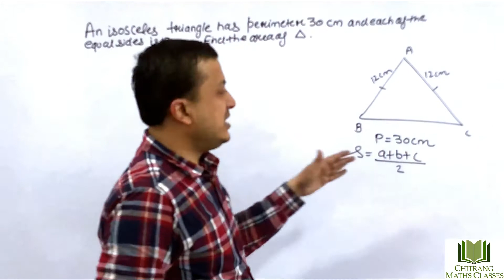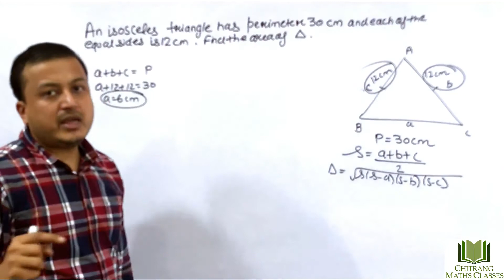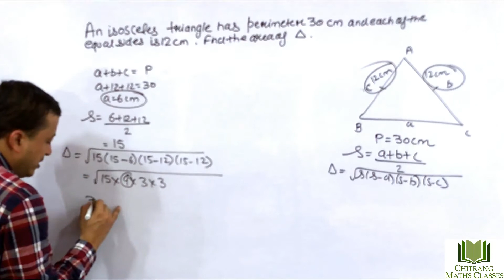Class-9-HERON’S FORMULA-An isosceles triangle has perimeter 30 cm and each of the equal sides is 12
Class-9-HERON’S FORMULA-An isosceles triangle has perimeter 30 cm and each of the equal sides is 12 cm. Find the area of the triangle.[NCERT]
(1) Area: S=√s(s−a)(s−b)(s−c)
(2) Semi Perimeter (s)=(a+b+c)/2